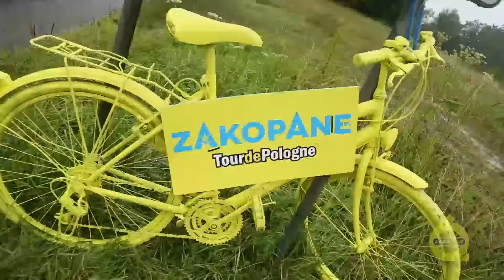I etap TDP Kobiet